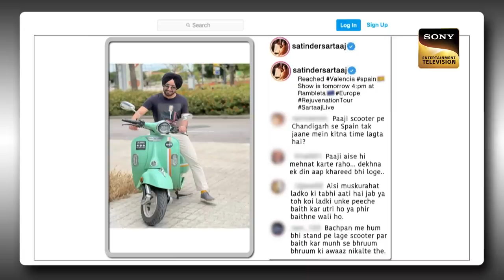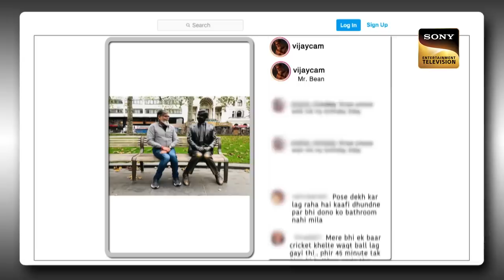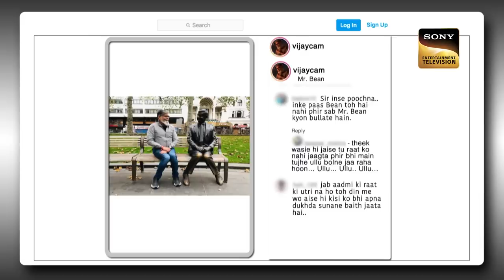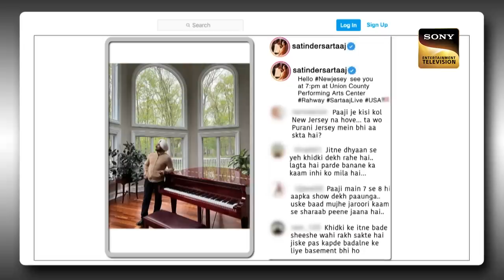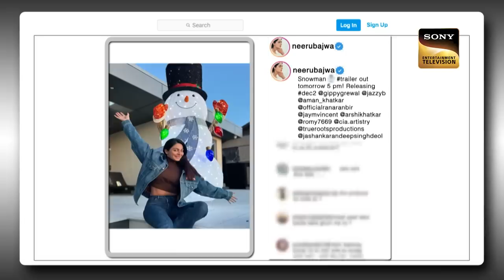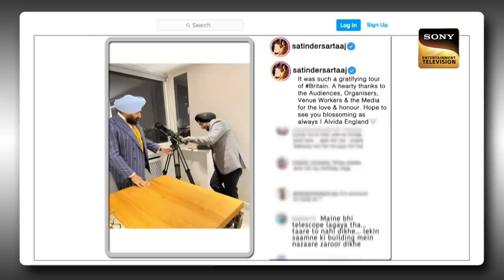The Kapil Sharma Show Season 2 | Punjabi Tadka On Kapil's Show | Ep 297 | Full Episode | 21 Jan 2023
Synopsis: Punjabi Tadka On Kapil's Show
The host, Kapil Sharma makes a rocking entry to the stage and welcomes everyone to the show. Kapil then welcomes Neeru Bajwa on the stage. Kapil, personally, had been excited to meet her and when Neeru does not believe so, Archana confirms Kapil's claim. Neeru and Kapil then have a chit-chat before the latter welcomes Dr. Satinder Sartaaj on stage as well. Neeru Bajwa, Satinder Sartaaj & Vijay Kumar Arora are here for their upcoming film, "Kali Jotta."

Show Name: The Kapil Sharma Show Season 2
Guest Names: Neeru Bajwa, Satinder Sartaaj & Vijay Kumar Arora
Host: Kapil Sharma, Archana Puran Singh
Episode: 297 - 21 Jan 2023
Producers: Kapil Sharma